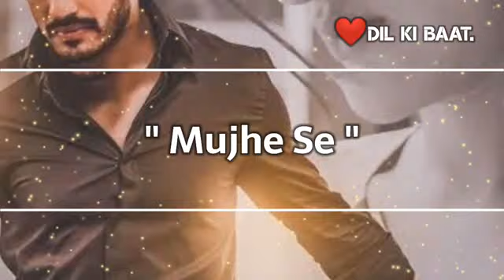Wo Ab Mere Saath Zindagi Guzarna Nhi Chahti.